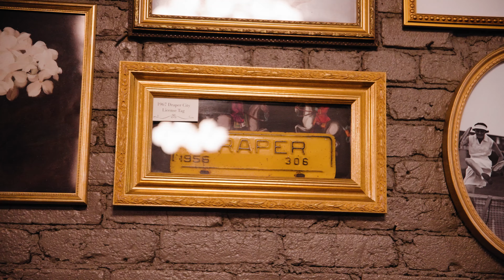Draper Purveying Company | Cat's Pajamas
DineGVL Episode 10: Located in the iconic Barley’s space on West Washington, the two-story, double-themed masterpiece, is so perfectly curated, even the decor looks delicious. Feast your eyes and fill your stomach. Come as you are. Bring friends. Plan to stay a while. Dine downstairs. Dance upstairs.

Grab your foodie friends and visit them at 25 W Washington St, Greenville, SC 29601!